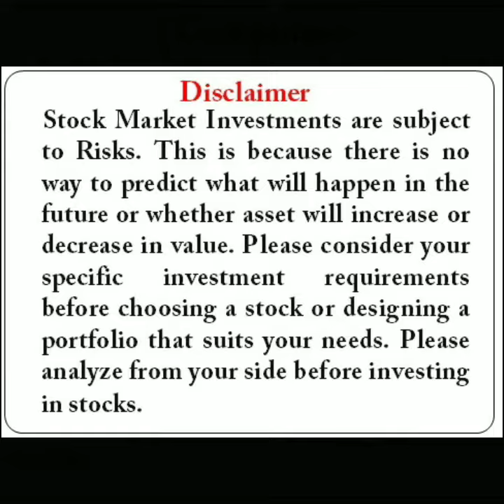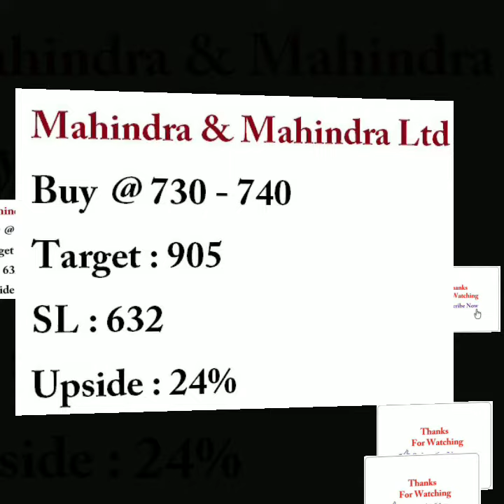Short Term Buy Calls - Jan I (Buy call given on Jan 7, 2021)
Short Term Buy Calls - Jan I     I  (Buy call given on Jan 7, 2021)